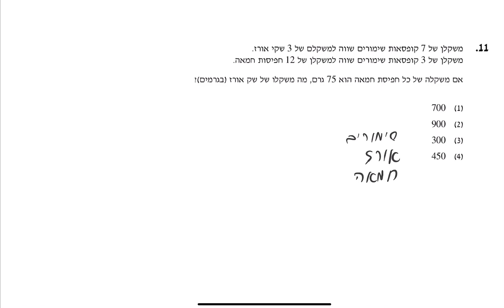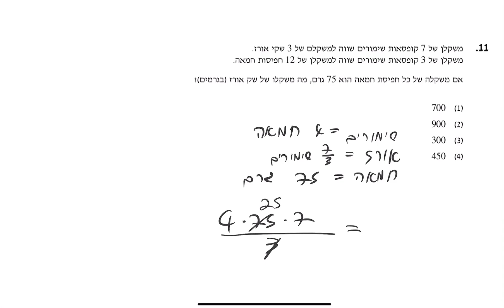בחינות המרכז הארצי - אפריל 2021 - כמותי 1 - שאלה 11 EZ WAY